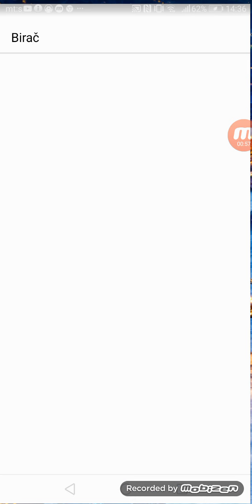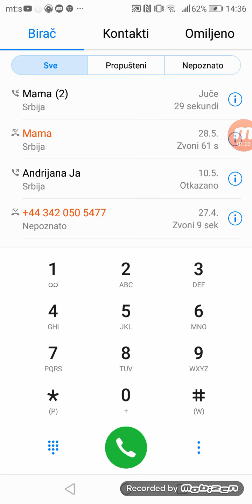Pokazujem vam diss tregove i skidamo ac market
Ac market